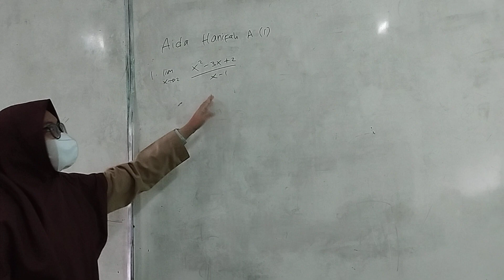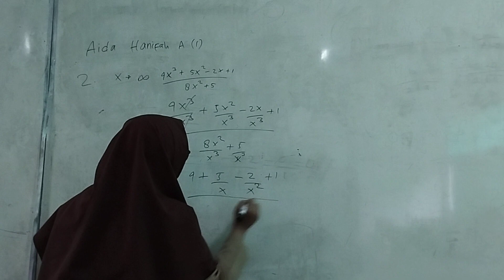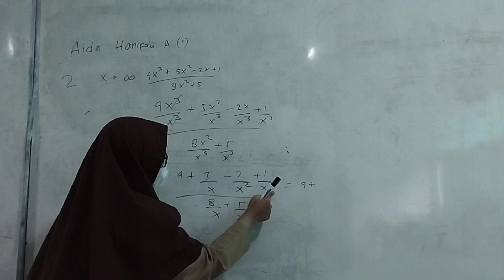Limit Fungsi Aljabar | Aida XI IPS 2